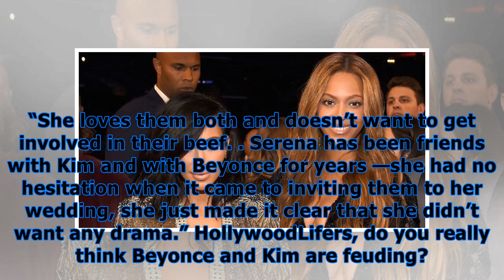Did beyonce diss kim kardashian’s platinum hair at serena williams’ wedding?